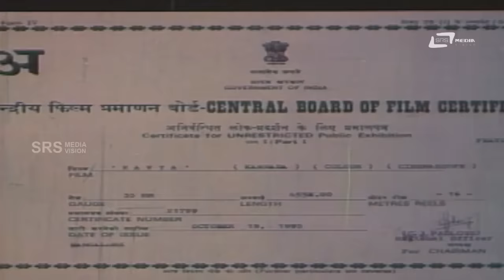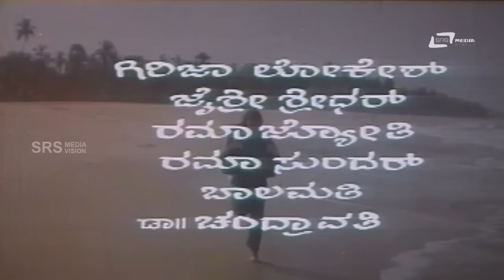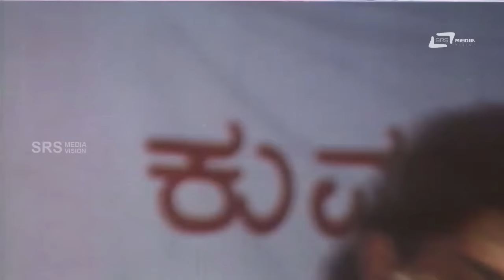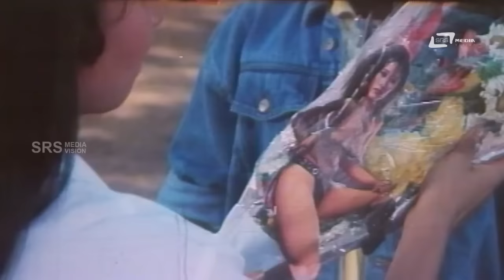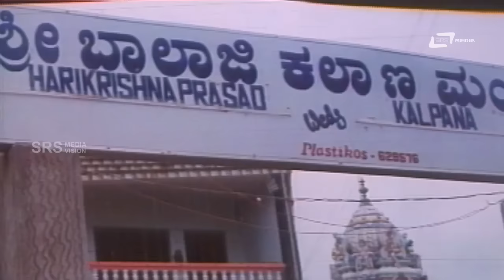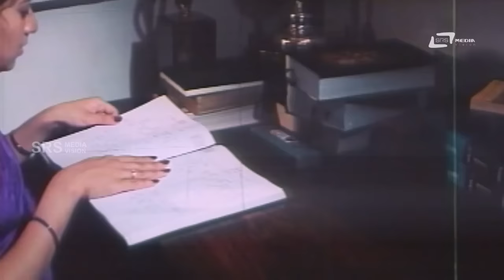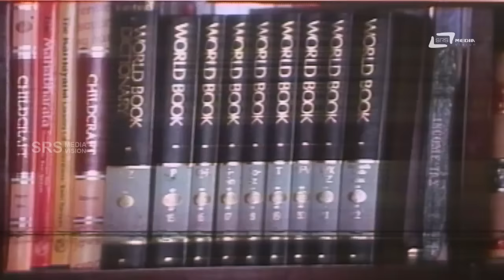Kavya -- ಕಾವ್ಯ | Kannada Full Movie | Ram Kumar, Sudharani, Sithara, Kalyan kumar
Watch Ram Kumar, playing lead role from the film Kavya. Also staring Sudharani, Sithara, Kalyankumar, Goruru Venkataram, Kumari,Girija Lokesh, Jaishree Sridhar, Rama Jyothi, Rama Sundar, Balamathi and Others In SRS Media Vision Full Movies Channel
Ram Kumar#Kavya#Sudharani#Sithara
Film: Kavya
Director: KODLU RAMAKRISHNA
Starcast: RAM KUMAR, SUDHARANI, SITHARA
Banner: SPANDANA FILMS
Release: 1970
SONGS
1.Vandane Vandane
2.Ettha Thirugali Kannu
3.Olumeya Kavya
4.Nee Midida Madhura Swaradalli
5.Aasegala Lokadali
SINGERS: Rajesh Krishnan, Chithra, SPB, Manjula Gururaj,
Dr Rajkumar,
LYRICS: Kuvempu, Doddarange Gowda, Geethapriya, Devappa